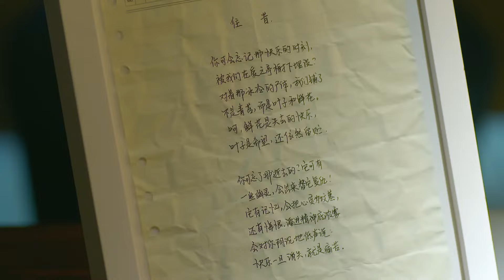Istri kembali sebagai CEO yang berkuasa, suaminya yang selingkuh bahkan tidak pantas untuknya.